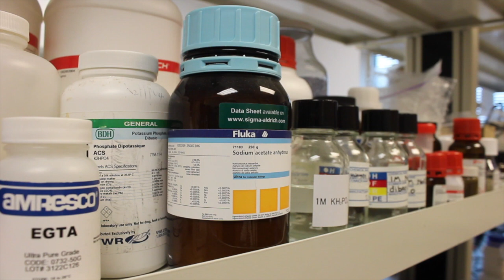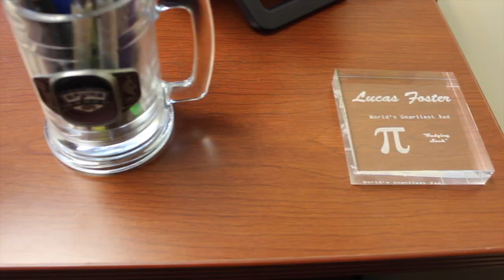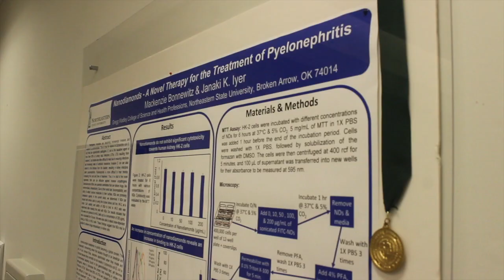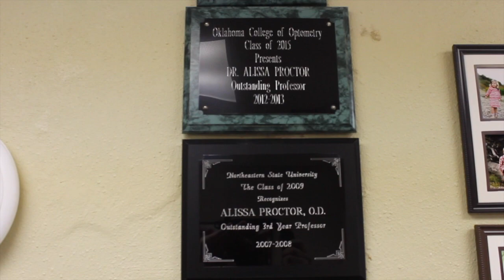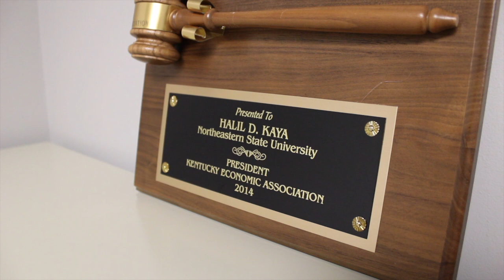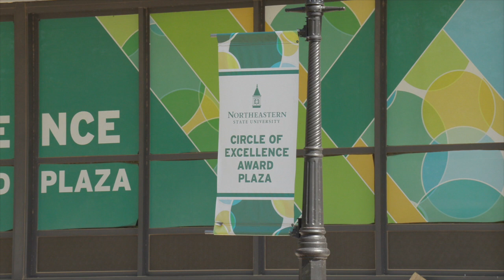Circle of Excellence 2021